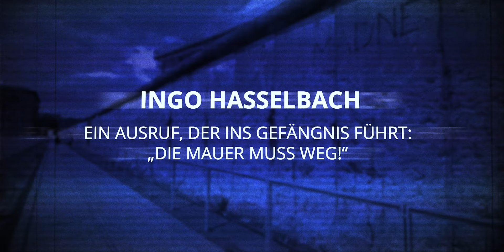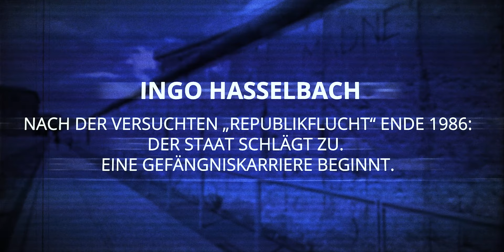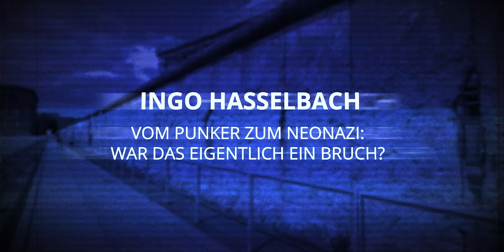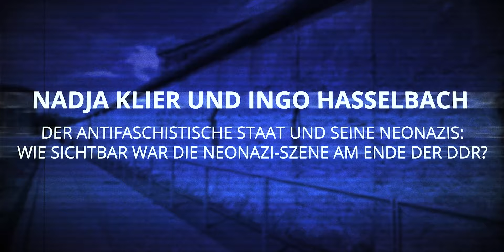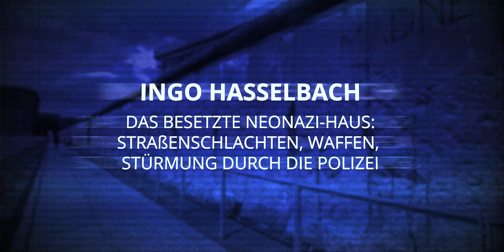Er war Neonazi. Sie wurde aus der DDR abgeschoben. Ingo Hasselbach und Nadja Klier im Interview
Nadja Klier (1973) wuchs in Dresden und Ost-Berlin auf. Ihre Mutter, die Theaterregisseurin Freya Klier, geriet in den 1980er Jahren vermehrt mit der Staatsmacht in Konflikt. Nachdem sie wiederholt Kritik am SED-Regime geäußert und Reformen eingefordert hatte, wurden Mutter und Tochter nach West-Berlin abgeschoben. Die gerade 15-Jährige Nadja Klier verlor über Nacht ihr Zuhause. Ingo Hasselbach (1967) begehrte in jungen Jahren gegen die Eltern und die DDR auf. Verhaftet als sogenannter „Rowdy“, knüpfte er im Gefängnis Kontakte zu Alt- und Neonazis. In den "Wendejahren" war Hasselbach federführend in rechtsextremen Netzwerken aktiv. Nach Anschlägen auf türkische Asylbewerber setzte bei ihm ein Umdenken ein. Er hat die Aussteigerorganisation EXIT-Deutschland mitbegründet und ist heute u.a. in der Prävention tätig.

In einem Doppelinterview berichten sie über ihre Jugend, über die Verfolgung in der DDR, über politische Irrwege - und darüber, wie sie sich kennen und lieben gelernt haben.

Kapitel:
00:00:00 Intro
00:00:45 Klier: Elternhaus
00:04:51 Klier: Untersuchungshaft und Abschiebung
00:05:43 Klier: Aufwachsen unter Oppositionellen
00:08:31 Klier: DDR-Jugendkultur
00:10:00 Hasselbach: Rebellion gegen Eltern und Staat
00:13:07 Hasselbach: Rowdytum
00:13:51 Hasselbach: "Die Mauer muss weg!"
00:15:38 Individualität im totalitären Staat
00:19:06 Hasselbach: Reaktion der Eltern
00:19:50 Hasselbach: Gefängniskarriere
00:21:53 Hasselbach: Vom Punker zum Nazi
00:23:32 Hasselbach: Radikalisierung
00:27:00 Hasselbach: Die Altnazis
00:27:46 Neonazis in der DDR
00:31:21 Klier: Observierung, Drangsalierung
00:43:35 Hasselbach: Mauerfall und Neonazi-Partei
00:49:00 Hasselbach: Neonazi-Haus
00:52:09 Klier: West-Berlin
00:57:35 Klier: Genug von Politik
00:59:11 Hasselbach: Neonazi-Untergrund
01:02:56 Hasselbach: EXIT
01:08:02 Hasselbach: Motivation
01:09:29 Liebe

Konzeption und Moderation: Dr. André Postert
Videoproduktion: FilmVision Marten Kählert